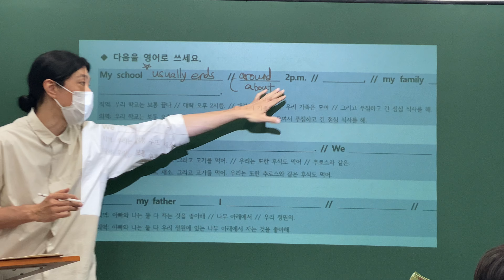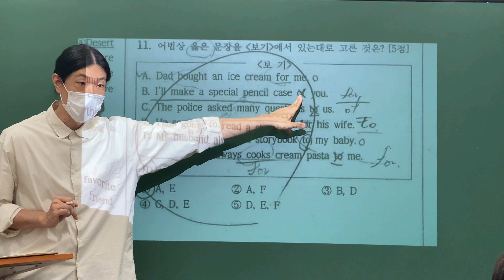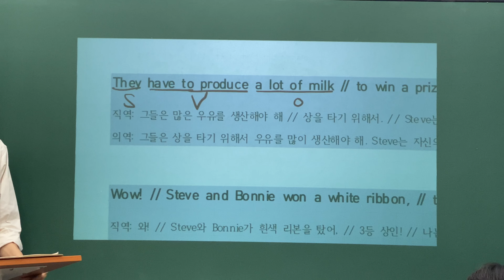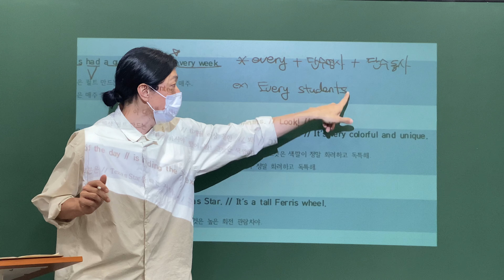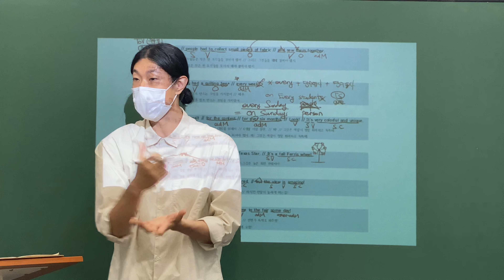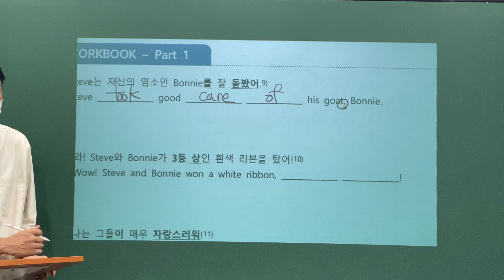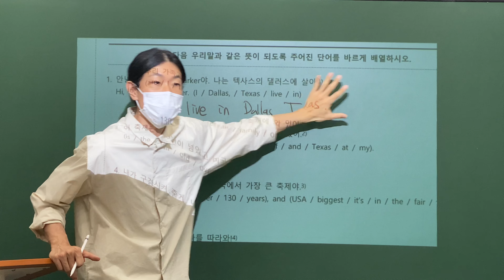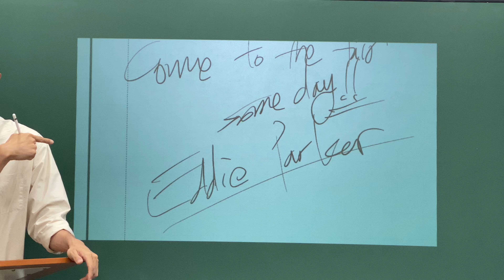22_06_02_신일중2_정현T_내신2회차